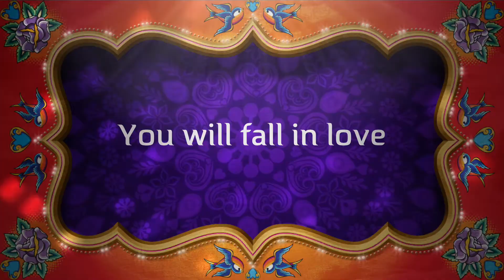India 2015 B'nai B'rith International 87A4B1B5 9C83 4532 9A55 8AA2C5EEAC62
A delegation of 20 B'nai B'rith International leaders visited India with governmental visits, Royal family visits, ancient Jewish communities, Imam leaders of the Muslim community, and site-seeing covering over 6 cities.